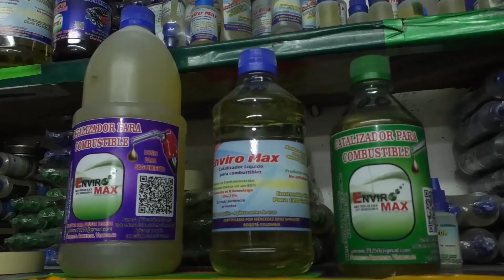Aire más limpio, mejor medio ambiente - Así Formamos Ciudad